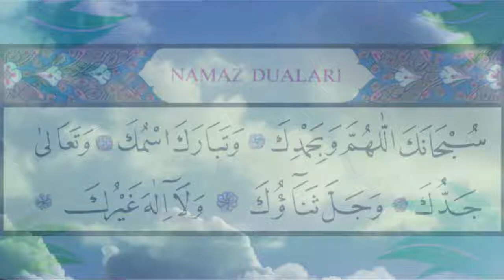SÜBHANEKE DUASI ARAPÇA VE TÜRKÇE DİNLE (Namaz Duaları)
SÜBHANEKE DUASI DİNLE (Namaz Duaları Dinle)
Namaz kılınırken hangi dualar nasıl okunur bunları arapça ve türkçe okuyarak yayınladık.